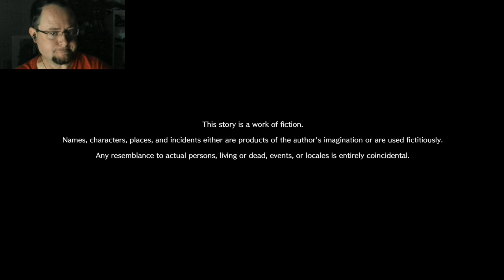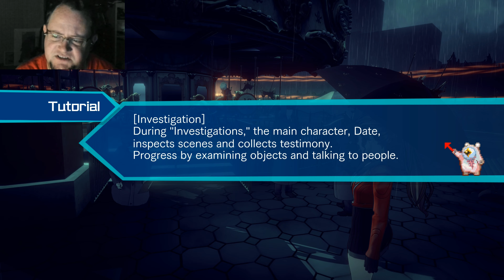AI: The Somnium Files - Part 1